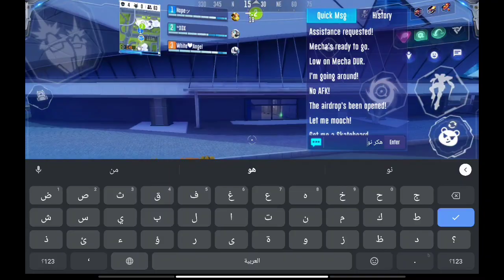Super Mecha Champions - No 🕶️ (blind) Squad gameplay (SMC)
hiiiii everyone!!
Thank you a lot from my bottom of heart. we've reached 100subs! ♥️
now let's aim for 150😊☺️

Another bot gameplay but so sleepy this time 💤

thx a lot for all your support!!!

let me know in comments what would you like to see in next videos !!!